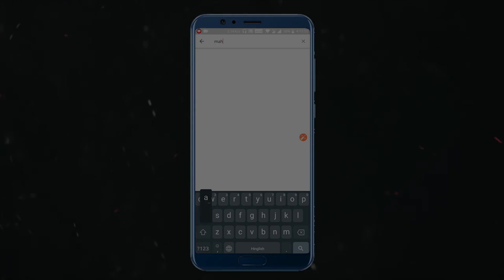ਛੋਟਾ ਚੂਚਾ | MahacartoonTv Punjabi | Punjabi kahaniya | punjabi cartoon | Horror Stories